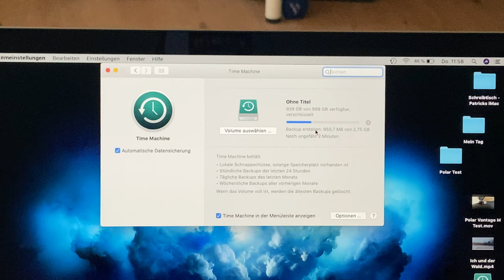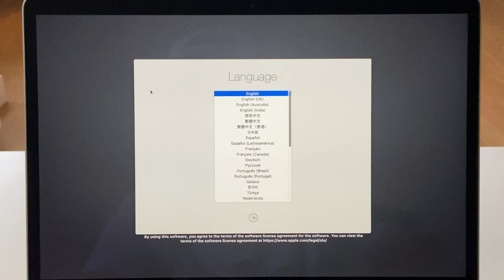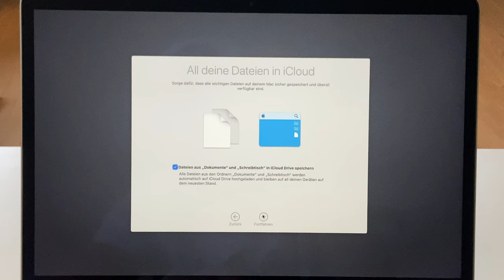Apple Macbook Pro 13 Zoll 2019 ENDLICH im Besitz / UNBOXING / einrichten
ich hatte lange Zeit ein iMac nur wenn ich ständig unterwegs war konnte ich meistens nicht damit arbeiten und ein Desktop PC immer mit schleppen war eher kontra. Also ist es ein Macbook Pro 13" 2019 mit 256 GB geworden... ja mir reicht der Speicherplatz voll aus weil die ganzen Dateien im NAS gespeichert werden.

Ich packe Ihn aus ...hihhi und richte Ihn gleich noch ein.

Viel Spaß beim schauen und bis dahin.